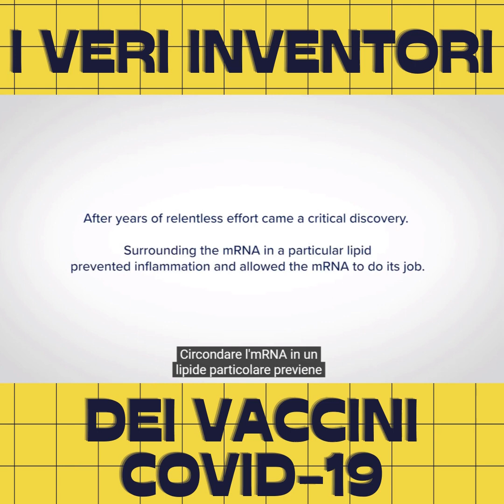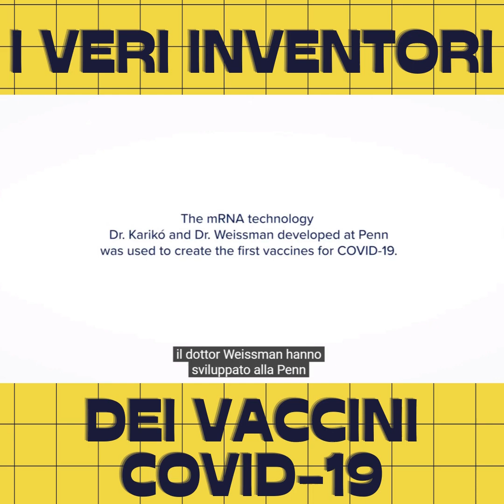I Veri Inventori dei Vaccini mRNA si fanno il loro stesso Vaccino | Sicuro al 100%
▼▼CONTINUA SOTTO▼▼

☑ Non vuoi perderti i miei video su attualità e politica?

🔥 Non ti arrivano le notifiche? C'è Telegram ➜

☑ Vuoi ascoltare questi video di approfondimento politico in auto o sui mezzi pubblici senza interruzioni  pubblicitarie?

C'è il Podcast Poltrona Politica su Spreaker e Spotify

☑ Questi contenuti non ti bastano? Vuoi approfondire di più?

🔥 Puoi scriverti alla Newsletter Poltrona Politica ➜ (fai click sul link per saperne di più)
☑ Trovi interessanti i miei punti di vista e vuoi vedermi parlare di altro?

✎ Per i miei commenti più piccanti sull'attualità c'è...

✎ Per cibo, viaggi, annunci di live o argomenti che tratterò c'è...

✎ Per i commenti di Talk Show, Programmi TV e Dissing ai Politici c'è...

✎ Per Cinema, Fumetto e Cultura Pop c'è...

☑ Vuoi discutere con gli altri utenti della Community?

Ti piacciono i contenuti del canale dellimellow? Vorresti che ce ne fosse sempre di più?

il Tempo è denaro e ogni momento che dedico al canale lo tolgo al mio lavoro retribuito, pagami uno stagista così potrò essere costante... come?

Come vedrai dal link puoi abbonarti con una cifra piccola cifra mensile (scopri i premi)

( per ogni 100 euro di valore, ti regalo 1 ora e 30 ora di consulenza e formazione per la tua azienda o attività professionale )
Vuoi contribuire al canale ma non vuoi spendere nulla? Ecco alcune opzioni:

🔥 Compra su Amazon ma passando da qui ➜

Cerchi risorse utili o i video migliori del Canale? FAQ

➜ dellimellow che libri mi consigli? ☑ Libri

➜ dellimellow hai consigli di Marketing?

➜ dellimellow cosa pensi di Breaking Italy?

➜ dove parli della Politica Italiana del 2020?

➜ dove parli di Geopolitica con Santangelo?

➜ Fai interviste e live con massimi esperti?

➜ Mi fai vedere le live e le collaborazioni che hai fatto?

il Mio vero Nome è Domenico Delli Compagni e nella vita sono un Social Media Strategist, cioè di creatore di strategie sul web per raggiungere obiettivi aziendali.

Mi sono occupato e mi occupo di comunicazione politica per elezioni di ogni livello dalle elezioni nazionali alle elezioni comunali per partiti politici e singoli candidati.